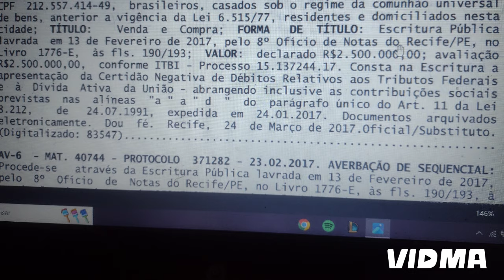SAI UMA TERCEIRA CONDENAÇÃO; AILTON É VERDADE? O SR. TEM UM PATRIMÔNIO MILIONÁRIO NOS EUA?;